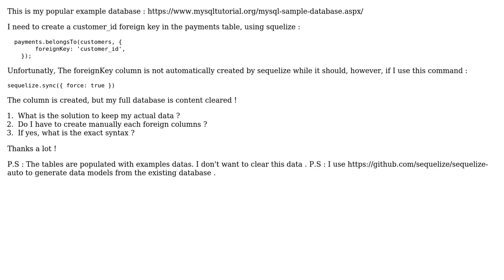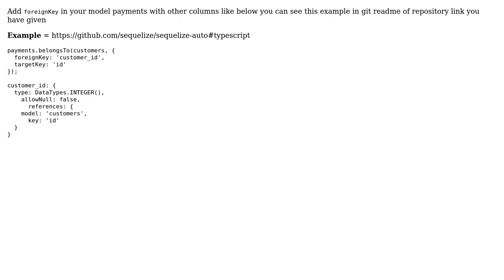Sequelize doesn't create a foreign key column on a populated table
With thanks & praise to God, and with thanks to the many people who have made this project possible! You are responsible for your own actions.